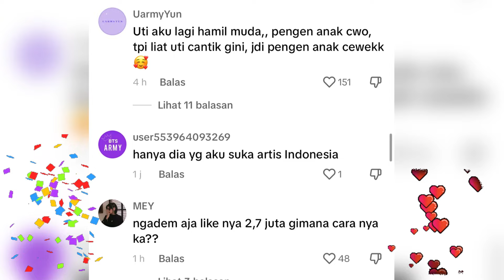Viral Video JJ Fuji Kibas Rambut Di Laut | Uti Terlalu Cantik Ratu FYP!